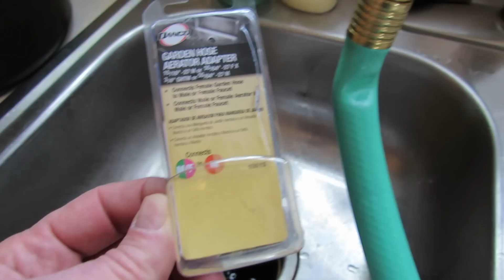How to Hook a Garden Hose to Your Indoor Faucet - De-ice a Deck, Thaw Containers & Raised Beds Early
I reclaimed my ice and snow covered deck! You can hook a garden hose up to your faucet with an attachment that costs $6-$8. This allows you run hot water out to your garden. You can de-ice a deck, De-thaw container soil and soak you raised beds with hot water. This will allow you to get started earlier. And a quick tip for setting up a small 4 tier greenhouse shelving unit. Ways to get things started for your vegetable garden early!

Here is The Rusted Garden Link to Amazon for Seed Starting & Gardening Supplies
Thanks for using my link. It helps fund my garden videos!